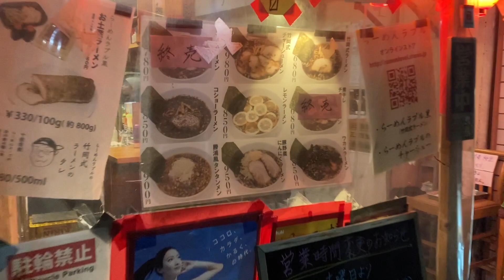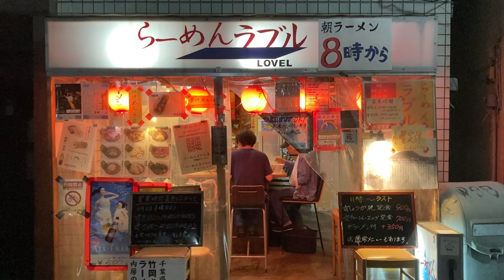Takeoka Shiki Style Ramen in the Heart of Tokyo at Ramen Lovel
Takeoka Shiki ramen or Takeoka style ramen are a style, who would have thought, from the Takeoka area of Futtsu city in Chiba prefecture. It is a very particular and unique style of ramen, which does not use any broth at all for the soup. Instead, they use hot water, a very strong soy sauce based seasoning tare, lots of MSG and a healthy helping of aroma oil. If nobody told you, it would be impossible to guess that there isn't a broth as base.

Where you would expect a pot of broth, they keep a pot of water at boiling temperature separately from their noodle boiling water. Although some shops in the Takeoka area will also use their noodle boiling water.

The next unique thing at this shop is the usage of a shoyu tare which is used in perpetuity, some call this a "mother sauce" or "infinity sauce". In Japanese it is called "tsugitashi". Here, they use the tare also as seasoning for their pork chashu. Over time, chashu and tare cross season each other. The tare ages in a sense and gets enriched more and more with the porky bbq flavors, which accumulate over time as the tare always gets refilled at the end of the day. A flavor which is basically impossible to recreate at home.

As a topping you get a healthy helping of white crunchy onions which help cutting through the aggressive saltiness and strong flavor of the soup. The chashu is made to almost fall apart when picked up and has a great almost bbq-style flavor to it from the tare.

Next point to know is that you can choose between to types of ramen, "nama" fresh ramen or dried ramen. The latter would be even more traditional when it comes to Takeoka Shiki ramen, but I recommend to go for the nama ramen.

Not necessarily a beginner bowl, but if you call yourself a ramen nerd, probably a store you want to hit in Tokyo, so you don't have to go all the way to Takeoka to try this style.